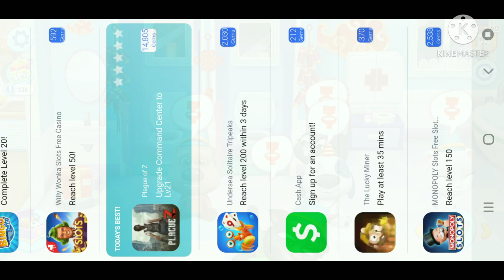video vs round 549